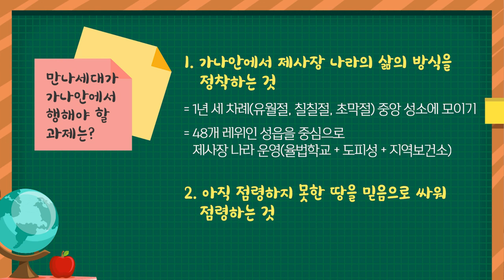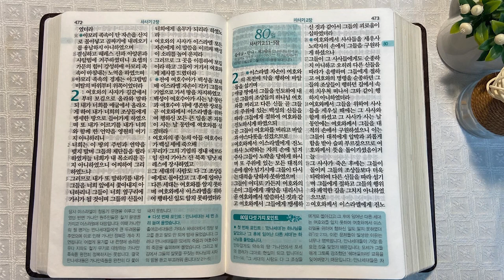디빌과 갈렙 | 통독성경 79일 | 사사기 1장~2:10 | 통박사 조병호의 1년1독 성경통독 | 성경지리와 역사를 통으로